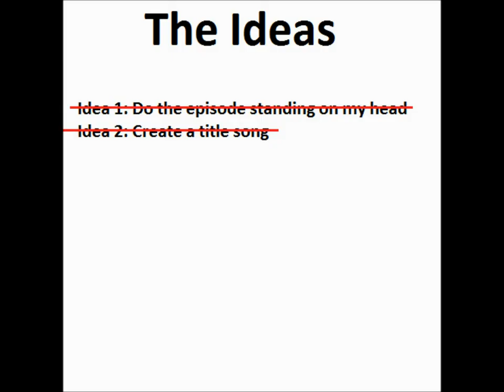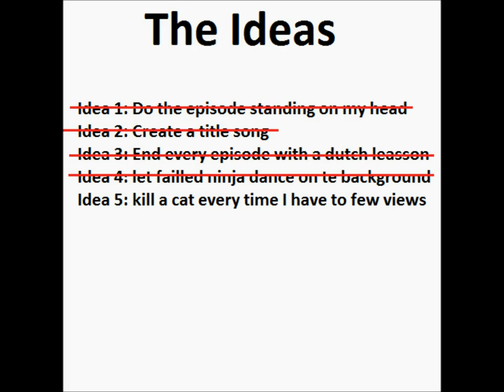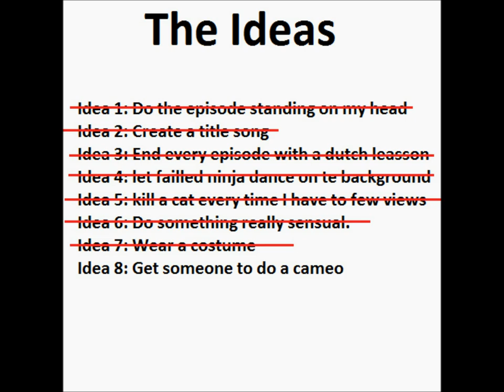How to improve my show?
So I ran trough a few ideas to improve my show, watch me go trough them with you!